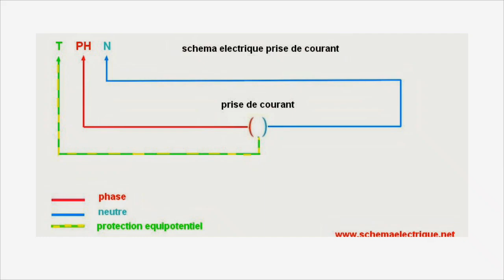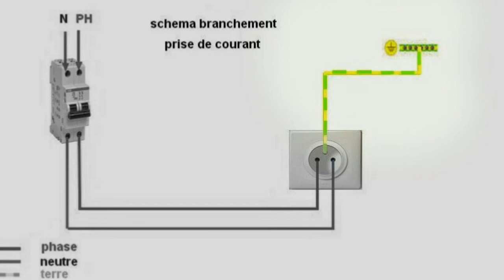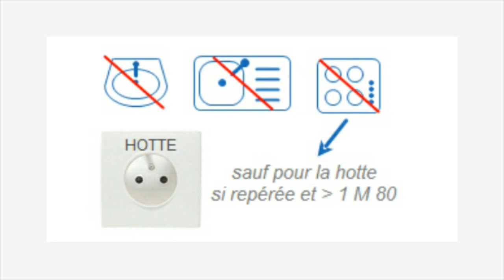شرح المقبس الكهربائي أو البريزة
في هذه الحلقة سنتعرف على البريزة او المقبس الكهربائي ودوره في توصيل التغذية لكل المستقبلات الكهربائية او الأجهزة الكهربائية

1️⃣فيديوهات مرتبطة بشرح هذا الفيديو
رقم الحلقة 🔴عنوان الحلقة 🔥رابط الحلقة

3️⃣أقسام الفيديو
قريبا...

4️⃣تعليمات الاستفادة من القناة

🎴إشترك في القناة لمتابعتنا دائما
🔔تفعيل زر الجرس يمنحك الإشعارات الحصرية بحلقاتنا ويجعلك تستمر في متابعة حلقاتنا بالترتيب
👍الاعجاب بالفيديو يشجعنا على الاستمرار والمواصلة ويمكن اليوتيب من اقتراح محتوى مناسبك لك
📮تعليقاتك مهمة بالنسبة لنا من أجل المناقشة وتصحيح الاخطاء

📴النهاية...